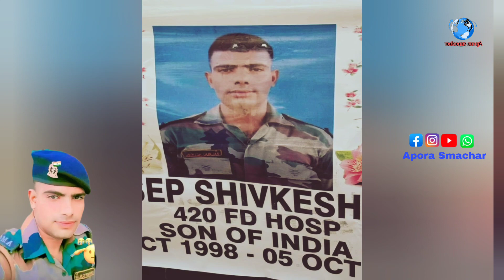शहीद फौजी शिवकेश गुर्जर के तीन साल के बेटे रुद्र ने दी मुखाग्नि 💔💔 पत्नी हुई बार बार बेहोश 😭